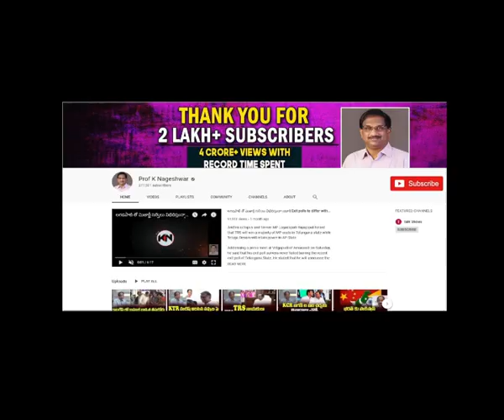RTC ఉద్యమాన్ని ప్రతిపక్షాలు నడిపిస్తున్నాయా? మంత్రుల విమర్శలు న్యాయమా?||Ministers on RTC Strike